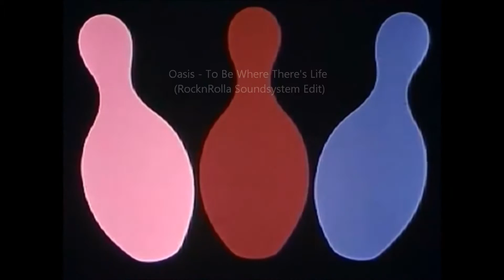Oasis - To Be Where There's Life (RocknRolla Soundsystem Edit)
Gem Archer (Heavy Stereo) goes George Harrison on the sitar in this slow-burner taken from Oasis's 7th and final studio album. An Oasis track without guitars? The result is actually a lot more interesting than rock lovers would expect. The track holds epic burbling under the surface atmospherics that The Verve used to have before they tried to sound like Oasis.

This rework is done with respect to the original by RocknRolla Soundsystem